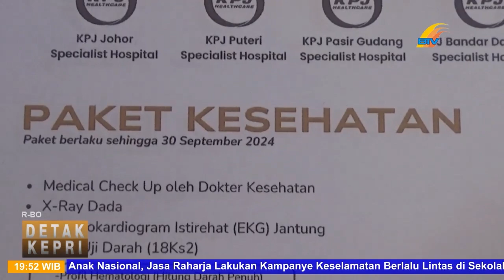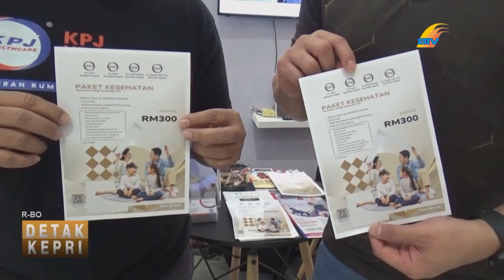KPJ TAWARKAN PAKET MENARIK SELAMA JOHOR TOURISM EXPO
Batamtv
 Rumah sakit KPJ Johor tawarkan sejumlah paket medis menarik, seperti paket medicalcheck up sebesar 1 juta rupiah, pada gelaran Expo Johor Tourism di Grandmall.